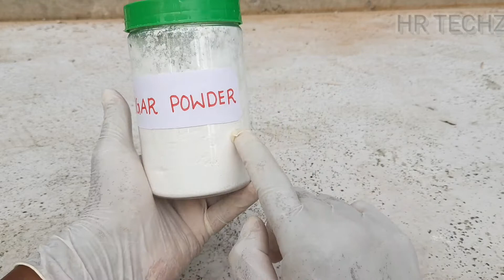Making Black Fire Snake Using Science🐍|Experiment|പാമ്പിനെ ഉണ്ടാകാം വീട്ടിൽ കുറച്ച് സയൻസ് മതി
Making Black Fire Snake Using Science🐍|പാമ്പിനെ ഉണ്ടാകാം വീട്ടിൽ  കുറച്ച് സയൻസ് മതി

sugar and baking soda experiment
sugar and baking soda for roaches
sugar and baking soda reaction
burning sugar and baking soda
sugar and baking soda enema
sugar and baking soda fire snake
sugar and baking soda snake
spirit sugar and baking soda
experiment with sugar and baking soda
fire snake video
fire snake experiment
fire snake baking soda sugar
fire snake chemical reaction
fire snake experiment explanation
fire snake experiment conclusion
fire snake experiment materials
fire snake experiment chemical reaction
fire snake from sugar and baking soda
malayalam experiment video